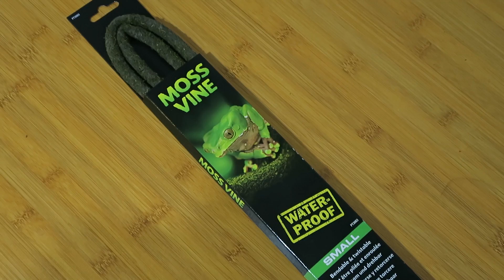SET UP KANDANG IGUANA INDOOR MURAH TAPI ALA ALA SULTAN ! IGUANA CAGE INDOOR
REPTILETOPIA #94

SET UP KANDANG IGUANA INDOOR !!

WATCH AND SHARE IT TO YOUR FRIENDS GUYS !

Di Segmen Reptiletopia ini , Saya akan kasih lihat barang-barang hasil belanja besar dari toko terpercaya dan berkualitas di Indonesia buat hewan peliharaan kesayangan.

DON'T FORGET TO SUBSRIBE US!!
CATCH US NOW !